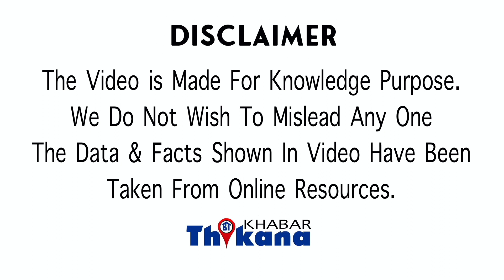Breaking | कोरोना को हल्के में लेनेवालो को भारत सरकार ने दिये मरने वालो के आँकड़े देख के उड़ गये होश